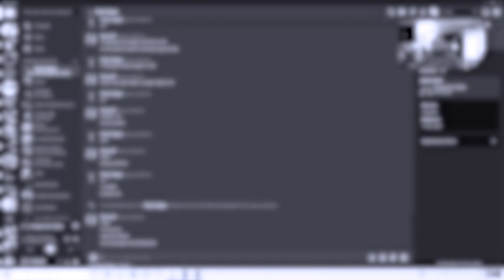I Never Was on Their Side - Escape from Tarkov Betrayal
It feels so good to be back. Despite my promise to retire from Tarkov for good, somehow my contractors talked me into betraying players on LFG servers and I've had a whale of time playing the PvE mode with my friends recently. With that being said, the DAM Organisation is reactivated and once again, Tarkov hits are being brewed, so you may expect more videos to come out once the initiation of the upcoming wipe comes to fruition. If you're upset about it, remember one thing - it's nothing personal!

To those who are interested in "contract missions" in Escape from Tarkov, another recruitment is taking place right now, and if you want to jump at the chance of making a lot of dough both in Tarkov PvE and PvP contact me via Discord to learn more about the recruitment requirements.

🕐TIMESTAMPS🕐
0:00 Team Infiltration on Labs
0:36 Betrayal on Customs
2:41 I got 'em upset
5:04 D2
6:28 Announcement

❓ INFORMATION ABOUT ME ❓
🎮 - STEAM: Wektrus
🎵 MUSIC 🎵
➡️ Ready or Not OST
➡️ Payday 3 OST
➡️ Epidemic Music